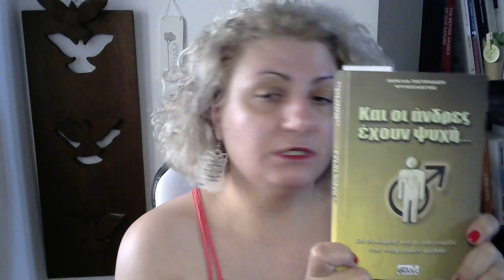Βάζουμε τέρμα στις απαράδεκτες συμπεριφορές προς γυναίκες, με αφορμή την επικαιρότητα...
Με αφορμή την πρόσφατη επικαιρότητα στην κυπριακή κοινωνία, για την οποία μπορείτε να διαβάσετε εδώ:
Σχολιάζω την ευθύνη που έχουμε όλοι μας στο να βάλουμε τέρμα σε τέτοιους είδους απαράδεκτες συμπεριφορές...